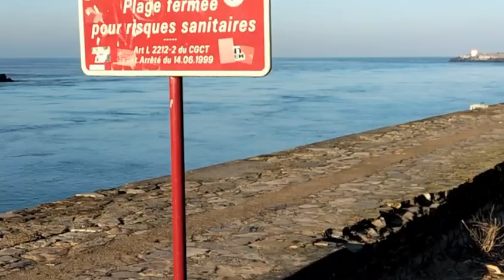Digue Tarnos février 2023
un petit constat sur notre belle digue Tarnos .
C'est dommage car l'on pourrait mettre nos kayak a l'eau a partir de la petite digue.